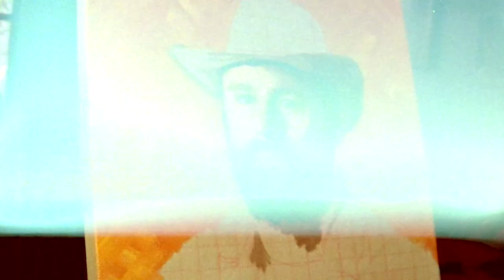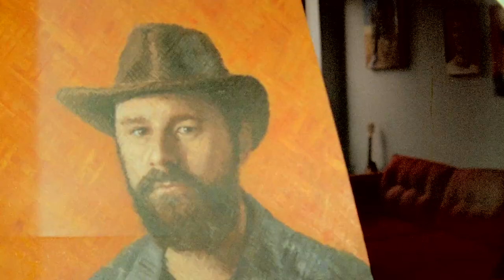Kyle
Time lapse alla prima oil portrait shot on super 16mm film. I used a Russian camera adpted for super 16mm and a Chinese wide angle lens. Unfortunately, with the long lapse between exposures, it leaked light, and the lens isn't the sharpest in the world, to say the least.  Haha, anyway, it was fun to make and an interesting challenge, as always, trying to paint and film myself paint at the same time. Fortunately, I think the painting came out pretty well at least!